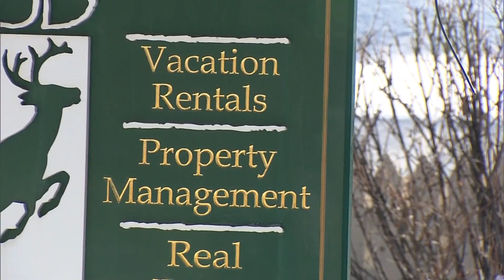Visitors Staying In Summit County Could Face A Fine & Jail Time If They Do Not Follow Public Health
Those wanting to stay in rental properties in Summit County must make sure they have 10 people or less and those people can only be from two different households.